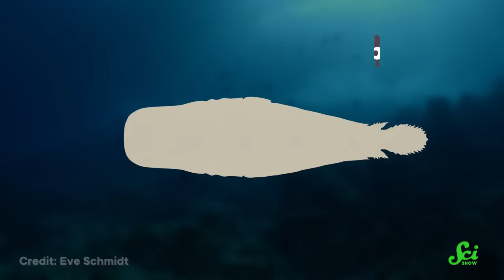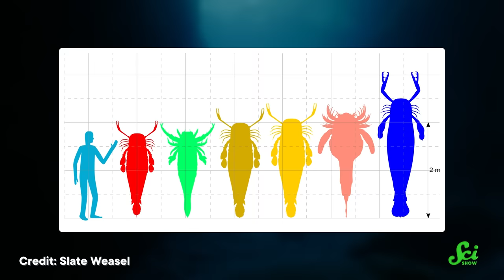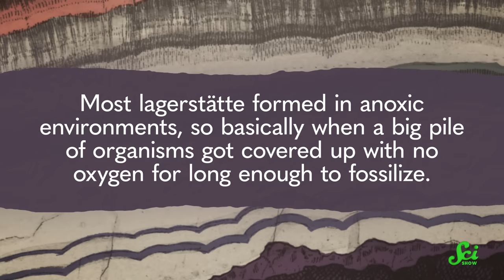The Rare Fossils We Find By The Thousands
Eurypterids are rare in the fossil record overall. But when we find these 400-million-year-old "sea scorpions," we find LOTS of them.